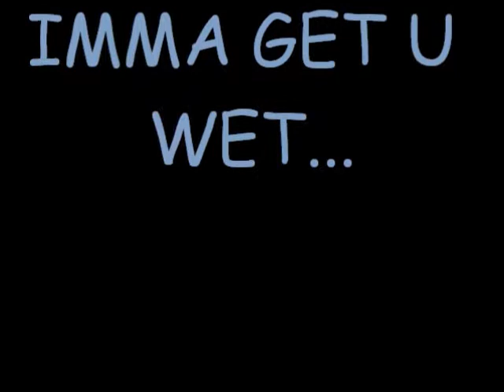ROXXDAFOXX "WET" *TEASER* (PVL BEATS)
JUST A LIL QUICK PROMO I PUT TOGETHER LOL WORKING ON NEW ALBUMN CALLED "WET"  AND GETTING THE RUST OFF OF MY EDITING SKILLS